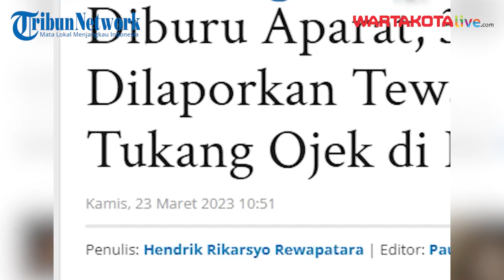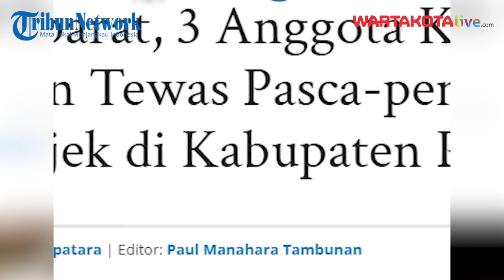Aparat TNI Polri Tewaskan 3 Anggota KKB yang Tembak Tukang Ojek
Pasca-penembakan yang menewaskan seorang tukang ojek di Ilaga, Kabupaten Puncak, Papua Tengah, aparat TNI-Polri langsung melakukan perburuan terhadap Kelompok Kriminal Bersenjata (KKB).

Dilaporkan ada tiga orang anggota KKB yang tewas dalam aksi baku tembak dengan aparat TNI-Polri.